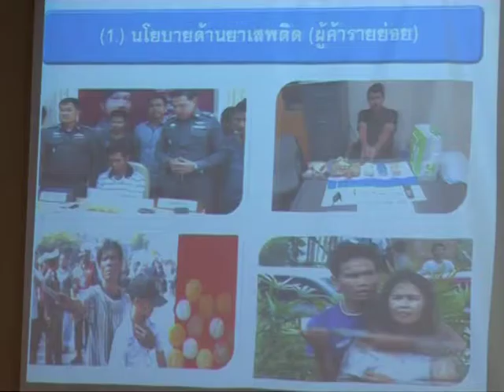13 มี.ค. 56 ภูธรภาค 9